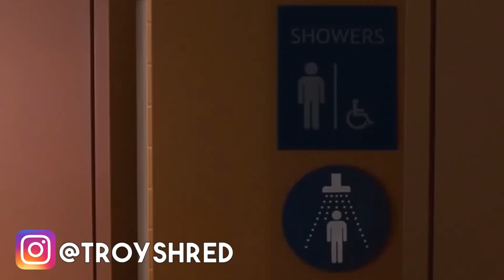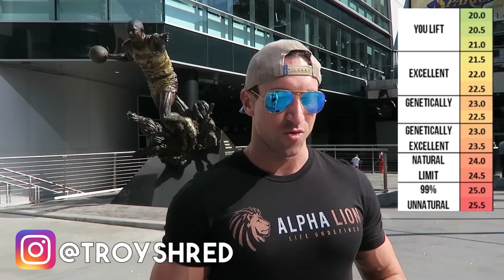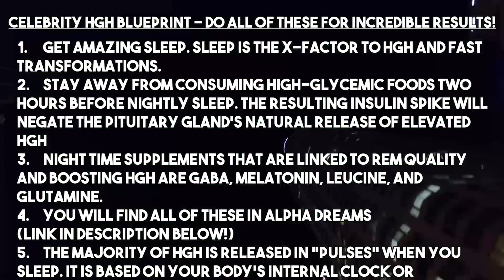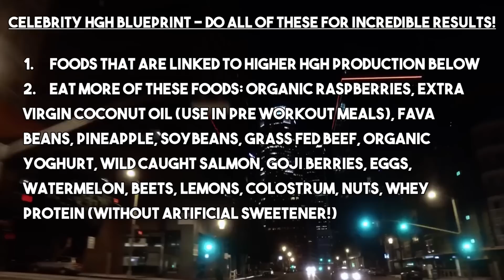Are Celebrity Fitness Transformations NATURAL? ★ 5 EPIC Movie Star Transformations Explained!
*The LOWER ABS Blueprint - MUST WATCH!*

How do Celebrities transform their bodies so fast? Are the celebrity physiques you see like Thor, Wolverine, Chris Evans, Tom Hardy, and Christian Bale achievable naturally? We are going to break down 5 celebrity fitness body transformations in today's video!

In this video I break down the 3 things that all of these celebrity transformations have in common, and based on their "fat-free-mass-index" if they are achievable naturally!

★★SHREDDING Supps + Programs Below! ★★

★The "PRE FATIGUE" Method that Guarantees SIX PACK ABS in ONLY 8 Weeks!

★ALPHA SHREDDER All Day Fat Loss + Energy!

★ Master Shredder 24 Hour Fat Loss Stack! (The Best 24 Hour Fat Loss Stack on the Market!)

★Alpha Dreams ULTIMATE Night Time SHREDDING -(Burn Fat and Recovery Optimally in your Sleep!

TAKE THE SIX PACK SUICIDE QUIZ AND GET 100% FREE AND INSTANT ACCESS TO THE AB EXERCISE DATABASE:

In this video we are going to break down 5 of the most impressive celebrity fitness transformations of all time. I believe these are 5 of the best movie star body transformations of all time, and is something we can all study from.

Are these celeb/movie transformations natural or not? i'll let you be the judge, but based on their fat free mass index rating, they all appear to be natural!

CHRIS EVANS (Captain America)
NAME: CHRIS EVANS
HEIGHT: 6 FT.
WEIGHT: 194
BODYFAT: 12%
FFMI: 23.5

HUGH JACKMAN (Wolverine)
NAME: WOLVERINE
HEIGHT: 6 FT. 2
WEIGHT:180
BODYFAT: 8%
FFMI: 22

Christian Bale (BATMAN)

NAME: CHRISTIAN BALE
HEIGHT: 6 FT.
WEIGHT:200
BODYFAT: 12%
FFMI: 24

Tom Hardy (Bane + Warrior)
HEIGHT: 5 FT. 9
WEIGHT: 180
BODYFAT: 12%
FFMI: 23.6

CHRIS HEMSWORTH (THOR):

NAME: CHRIS HEMSWORTH (AKA “THOR”)
HEIGHT: 6 FT. 3
WEIGHT: 200
BODYFAT: 10%
FFMI: 22.6